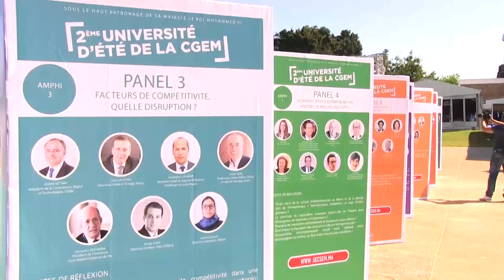Mohamed Benchaâboun fait des délais de paiement sa priorité